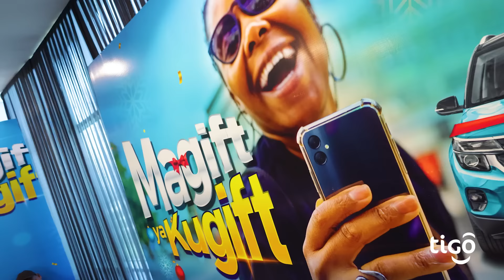Tunakuletea MAGIFTI YA KUGIFTI!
🎁🤩Si mnajua msimu wa sikukuu unamilikiwa na Tigo ⁉️

Tumezindua kampeni ya “Magifti ya Kugifti” kwa ajili ya kuwashukuru nyie wateja, mawakala, na wafanyabiashara kwa kuwa na sisi kwa miaka 30🔥.

Sasa, utakuwa unauliza hayo magifti ni yapii?😎
🎁Bonasi za dakika
🎁Zawadi za Points
🎁Washindi wa kila siku wa Tsh 1,000,000/=
🎁Washindi wa smartphone 6 kila siku
🎁Washindi wa wiki wa Tsh 5,000,000/=
🎁Washindi wa mwezi wa Tsh 10,000,000/=
🚙Mshindi wa gari jipyaaa la 0km🔥🔥

Sasa kushinda unadhani ni ngumu? Walaaa😎! Ni simpo: endelea kununua vifurushi kupitia *147*00# au kupitia Tigopesa AU fanya miamala ya Tigopesa au lipakwasimu kwa kupiga *150*01# au kutumia tigopesasuperapp ✅ Yaaani, ni mambo yale yale wateja wetu wapendwa zaidi ya Milioni 23 hufanya, ila sasa hivi na Magiftyakugift 🔥🔥